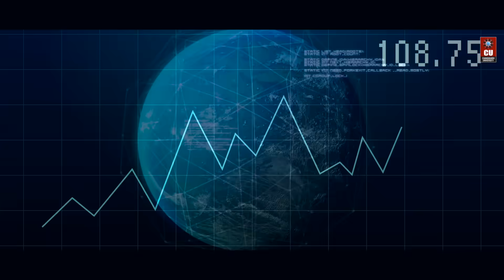M.Sc. Botany at Chandigarh University